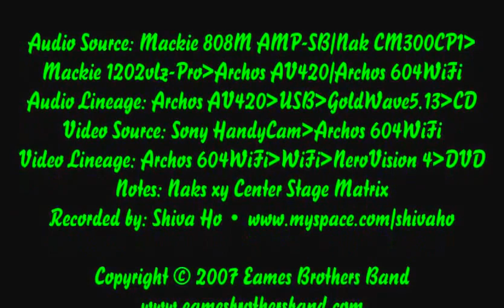Eames Brothers Band 2007-11-07 Bonz Smokehouse, Morrisville, VT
Eames Brothers Band
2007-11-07 Bonz Smokehouse, Morrisville, VT